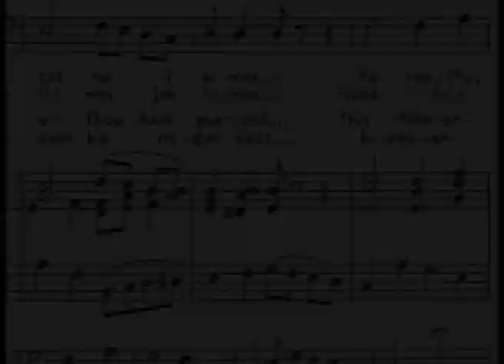Carlos Bonell plays Gordon Mizzi - Part 12 of 13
Anthem Study No. 2

Music from the CD Song of the sea: Carlos Bonell plays Gordon Mizzi